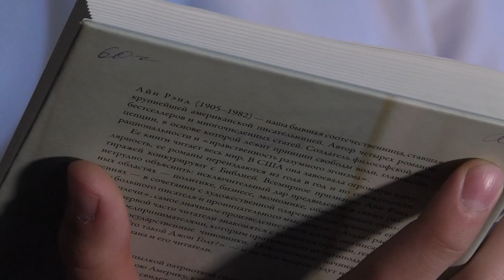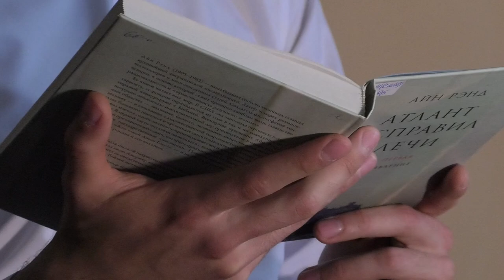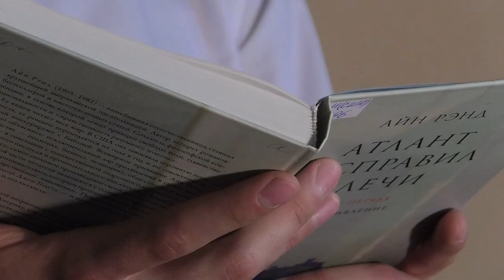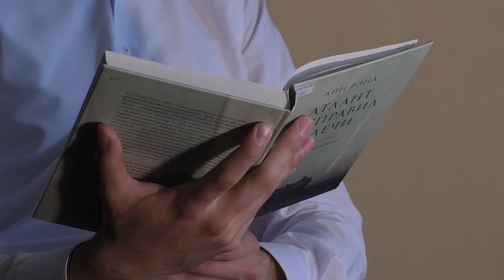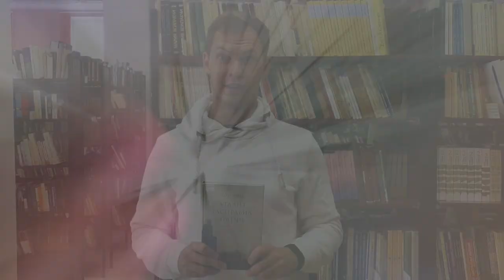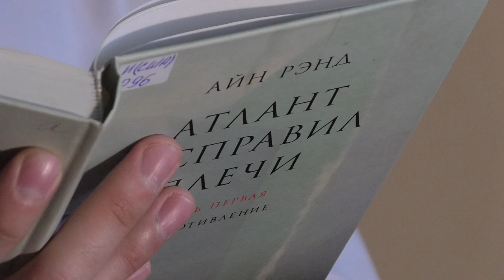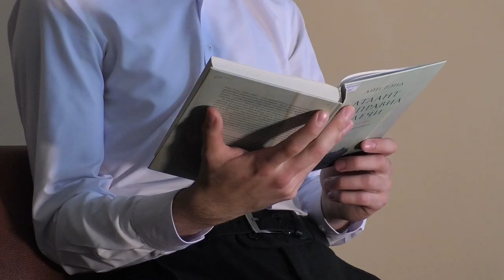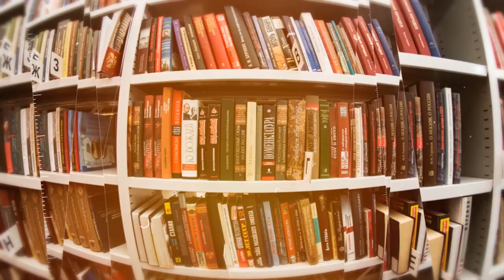Дежурный по чтению. «Атлант расправил плечи» от Айн Рэнд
Айн Рэнд – писатель-философ, идеолог крайнего индивидуализма, русская эмигрантка, умудрившаяся не только прославить себя на всю Америку, но оставить свой, пусть крайне противоречивый, след на интеллектуальной культуре 20 века. Главный труд писательницы – «Атлант расправил плечи». По опросу библиотеки Конгресса, стала второй книгой после Библии. Книгу можно найти в Центре чтения Дворца книги Ульяновска.